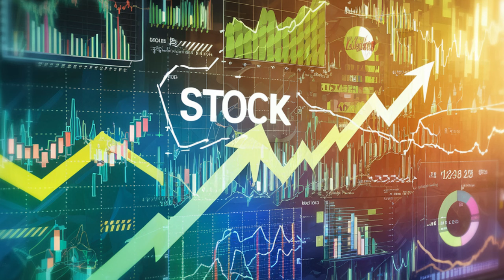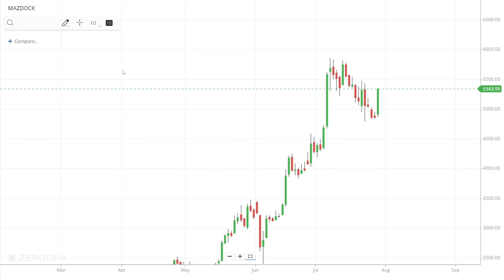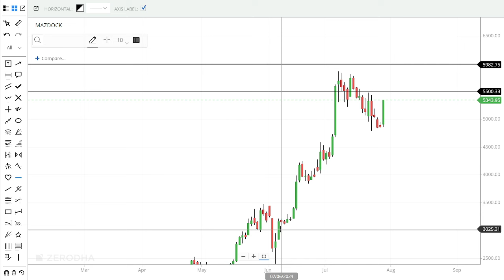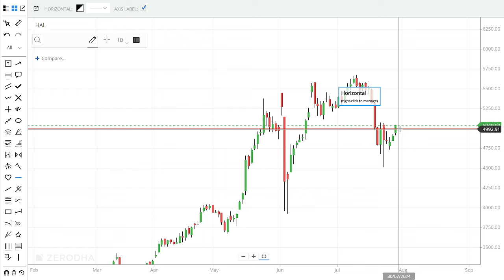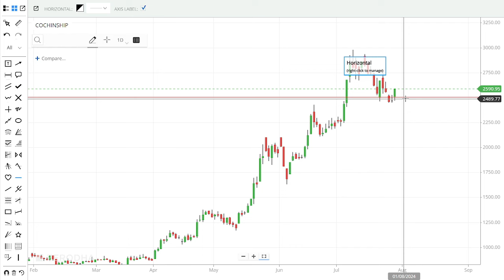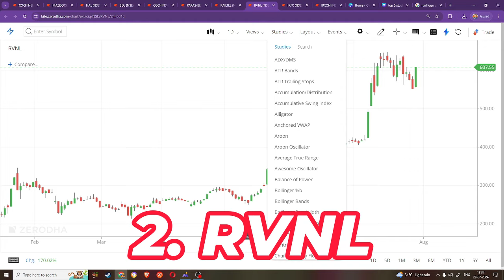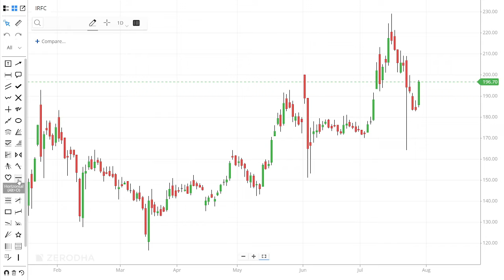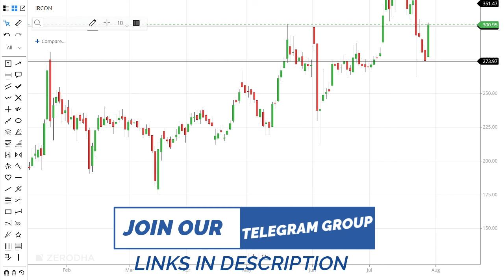DEFENCE & RAILWAYS STOCKS Analysis | Mazdock | HAL | Cochin Ship | BDL | Railtel | RVNL|IRCON| IRFC